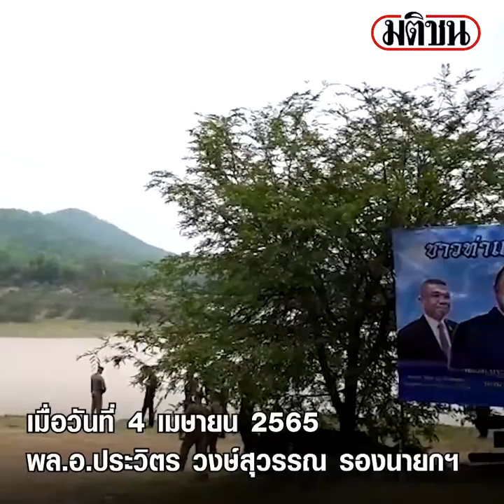บิ๊กป้อมแอ่วเหนือ 3 จว.ติดตามโครงการเชื่อมศก.ชายแดน: Matichon Online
เมื่อวันที่ 4 เมษายน พล.อ.ประวิตร วงษ์สุวรรณ รองนายกรัฐมนตรี พร้อม นายสันติ พร้อมพัฒน์รัฐมนตรีช่วยว่าการกระทรวงการคลัง พล.อ.ชัยชาญ ช้างมงคล รัฐมนตรีช่วยว่าการกระทรวงกลาโหมและคณะลงพื้นที่ตรวจเยี่ยมพื้นที่โครงการก่อสร้างสะพานเชื่อมโยงเศรษฐกิจภูมิภาคผาเวียง – ปากนาย และเดินทางไปยังองค์การบริหารส่วนตำบลท่าแฝก ตำบลท่าแฝก อำเภอน้ำปาด จังหวัดอุตรดิตถ์ เพื่อมอบสมุดประจำตัวผู้ได้รับการคัดเลือกให้ทำกินในชุมชนตามนโยบายรัฐบาล